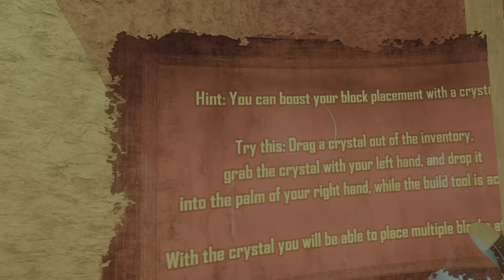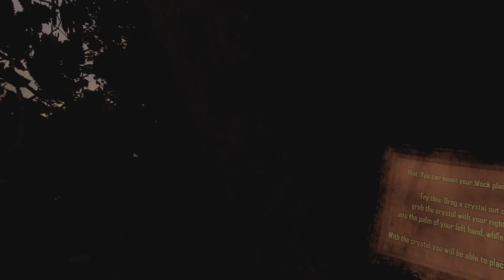cyubeVR part 7 Finally Reaching the top of The Mountain